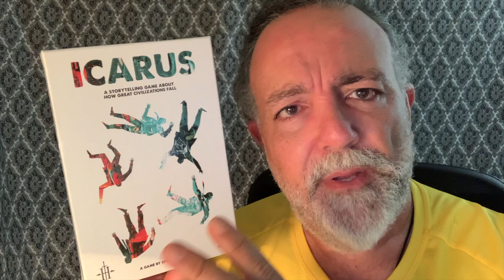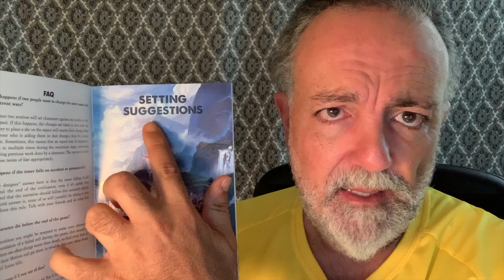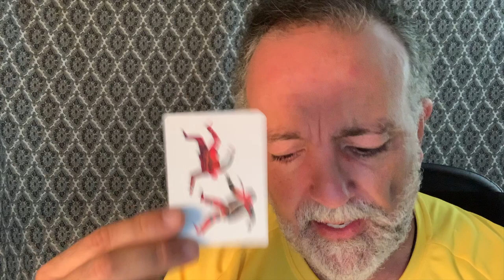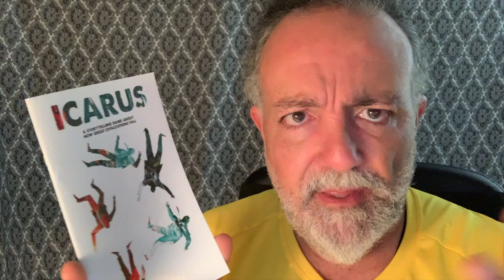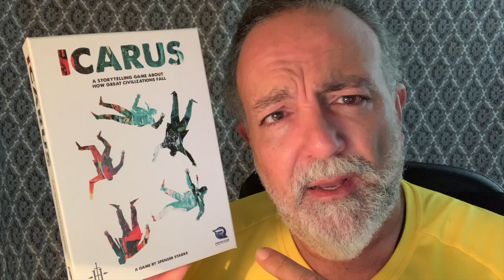ICARUS - Storytelling RPG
"Icarus" A Storytelling RPG game ...

Designer: Spenser Starke
Artist: Spenser Starke
Publisher: Renegade Game Studio,

Icarus is a collaborative storytelling game about the collapse of a great civilization.

Every game begins in a city-nation known as Icarus at the height of its power where, in celebration, the city has decided to erect a massive, ever-growing monument in the center of town to display its prestige to the world.

During the game, you will be stacking dice to represent the construction of this monument, drawing cards from a story deck to create the escalating events in the city, and influencing the outcome of those events through actions driven by your characters’ motives. And when the dice tower finally falls, your civilization falls with it and the game comes to an end.

For other unique and exclusive games and puzzles and Dual Brain Games on Etsy